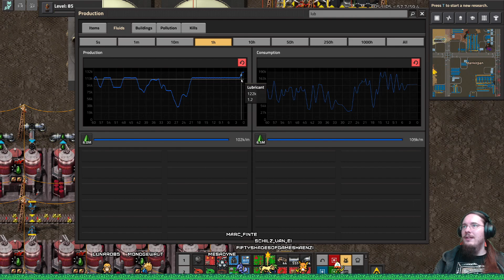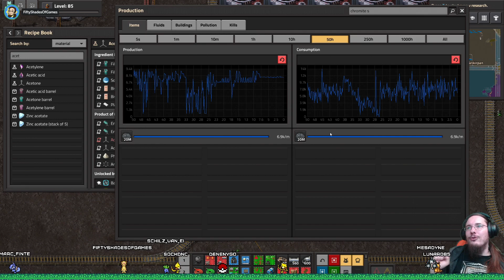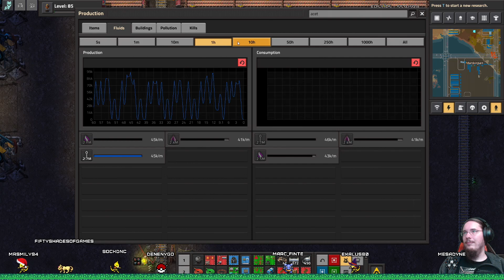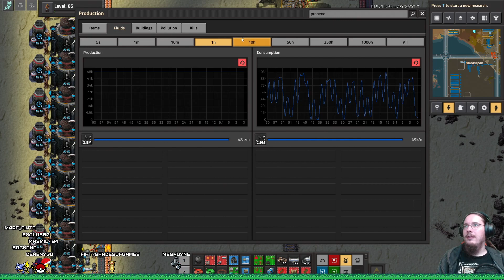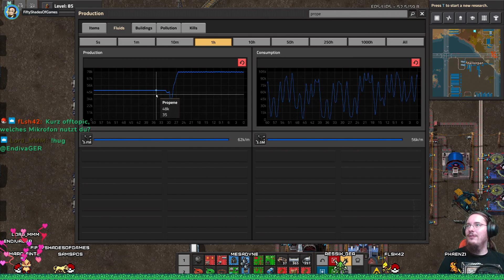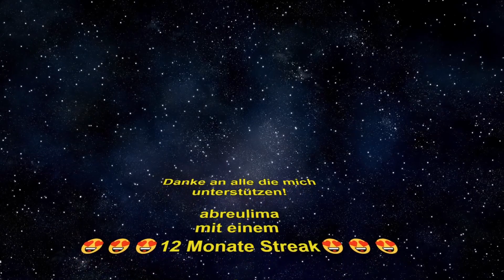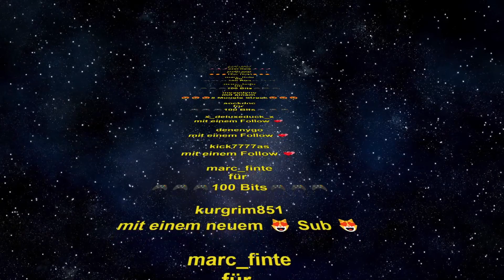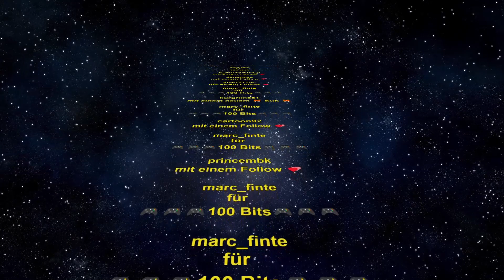Pyanodon Tag 55 - Jetzt werden andere Seiten aufgezogen!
Wir spielen Mo/Mi/Do auf einem gemietetem Server gemoddetes Factorio mit der Community. Ich möchte euch auf dem laufenden halten wie wir voran kommen. Die Mods die wir aktiv haben findet ihr hier: